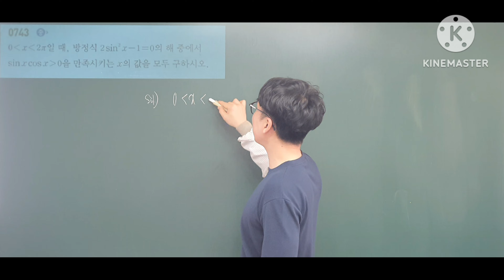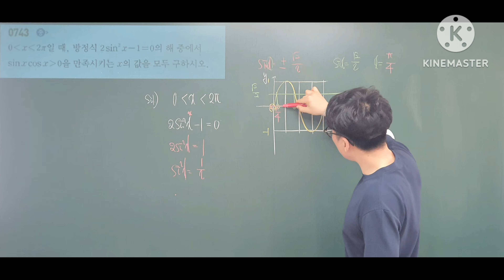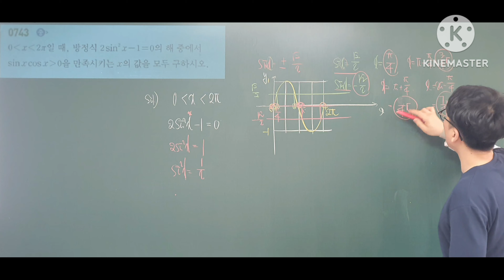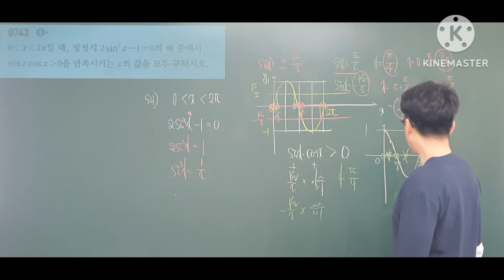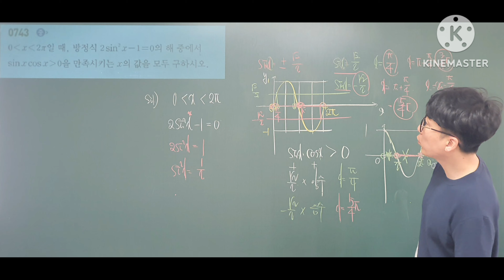쎈수학1 743